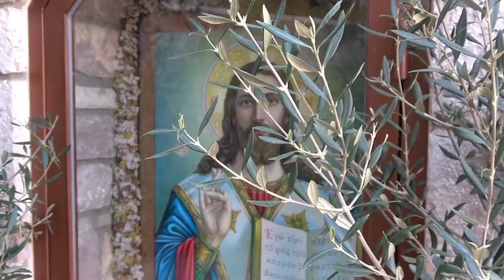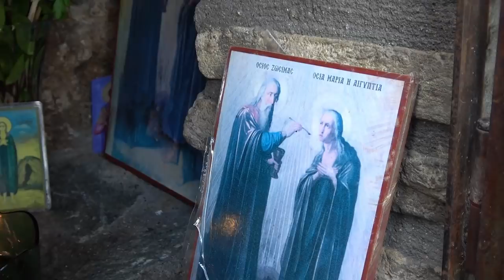Οσία Μαρία Αιγυπτία | Στα Μονοπάτια των Αγίων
Παρακολουθήστε από τον Ιερό Ναό των Αγίων Ισιδώρων Λυκαβηττού την εκπομπή  "Στα Μονοπάτια των Αγίων" με θέμα: O Βίος της Οσίας Μαρίας Αιγυπτίας

Μελετώντας τους βίους των αγίων, διαπιστώνουμε πως οι άγιες αυτές μορφές εβάδισαν τον πιο μακρύ δρόμο, που μπορεί να περπατήσει ένας άνθρωπος: το δρόμο που απλώνεται από τον Άδη ως τον Παράδεισο. **Ο άγιος πορφύριος έλεγε.:Να διαβάζεται όλους τους βίους των Αγίων. Εγώ τους έχω διαβάσει όλους και πολλούς τους έχω διαβάσει δύο και τρεις φορές. Και σαν μου τύχει κανείς, ευχαρίστως τους ξαναδιαβάζω. Από μικρό παιδί διάβαζα τους βίους των Αγίων και με βοήθησαν πάρα πολύ να γνωρίσω το Θεό και να έλθω πιο κοντά Του. Το ίδιο θα κάνετε και εσείς. Θα έχετε μεγάλο ψυχικό όφελος. **Ο άγιος γέροντας Παϊσιος έλεγε πως οι βίοι των αγίων μας δυναμώνουν και μας δίνουν μια μεγάλη  πνευματική φόρα για να ξεκινήσουμε μια καρδιακή προσευχή στον Θεό

Αφήγηση Αριστείδης Κατσαούνιας